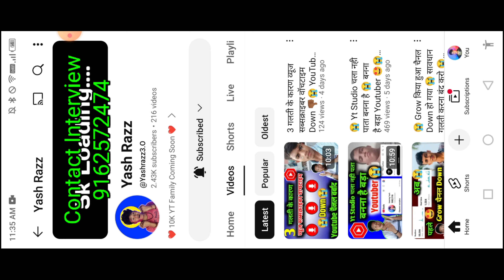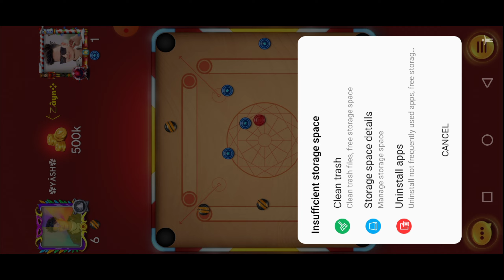💀 Revange Gameplay Gaming Yash 💀 The Power Of Fair 🔥 Carrom Pool 🤩🔥